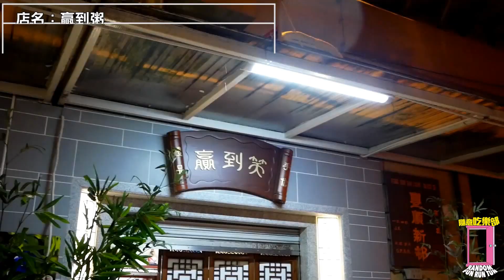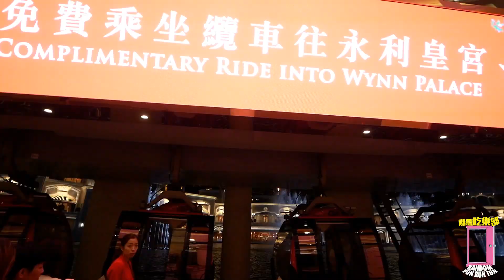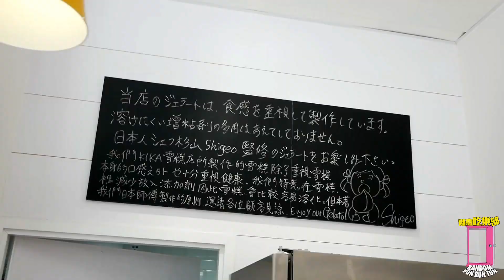【隨意・遊澳門】帶住老母去旅行 MACAU VLOG Part 2｜May + Kiki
我們仨，感謝大家觀看 Part 1，今次是  【帶住老母去旅行・澳門篇 】 的最終章。
帶住媽媽去旅行，或許是不少旅人曾經萌生的想法，剛入職的同事計劃「要帶媽媽去希臘，去看世界上最靚的夕陽」可我卻只有帶住老母去看維港夕陽的份（笑）
帶住老母去旅行，不忍心 chur 行程，全程總有些輕微的激心位，但是你會發現媽媽望見美食時的小滿足、執漏行李的小粗心、到陌生景點的小驚慌...
一切一切，令你好想爸媽都永遠健康、生生猛猛，一齊去旅行，來多一次甜蜜的挑戰！

詳細食評：
日本手工雪糕 兩球(MOP$35)、三球(MOP$50)
店名：KIKA
地址：新馬路大堂巷11號地下A舖

卜卜蜆 (MOP$168)、Wasabi手撕雞 (MOP$128)
店名：贏到粥
地址：下環媽閣豐順新邨第三M,K舖
詳細食評：

蟹黃墨魚餅撈麵 (MOP$50 + 加蟹黃 MOP$30)
店名：新龍記
地址：新橋(三盞燈/白鴿巢)沙梨頭南街29號地下E舖

安德魯葡撻 (MOP$10)
店名：安德魯餅店及咖啡室
地址：威尼斯人購物中心臉譜街870號3F

傳送門：【隨意・遊澳門】帶住老母去旅行 MACAU VLOG Part 1

p.s. Youtube處女作獻給世界上我最愛的母親
隨意吃樂部 澳門 遊記 美食 帶住老母去旅行